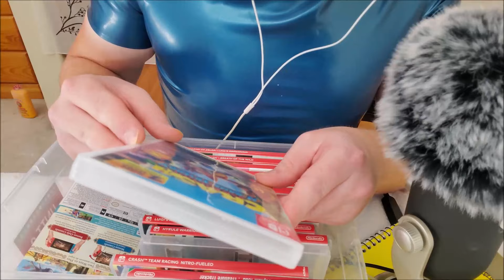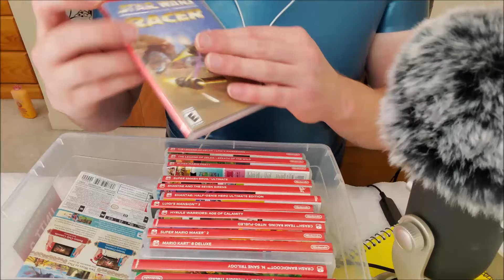ASMR - 10 Extremely Satisfying Unpredictable Triggers - Rare, Counting, Fast Tapping, Collab News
Ten extremely satisfying unpredictable triggers that I highly recommend watching all the way through to the very end. You don't want to miss some new triggers that I have never done before. I found them to be tingly when I listened to it. And I hope they will too for you. Intended to relieve anxiety, stress, and help you fall asleep.

My books

Blue Yeti Pro (One I use, highly recommend)
2 pairs of Mic Covers fluffy and foam (I use the fluffy cover in my videos.)
UBeesize Selfie Ring Light with Tripod Stand & Cell Phone Holder for Live Stream/Makeup, Mini Led Camera Ringlight for YouTube Videos/Photography (I personally use this!)
Commando faux leather leggings (as seen in my videos)
Bubblelime (Best female athletics wear, as seen in my videos. Fits men, dare to be yourself!)
Surviving With Hope: The Complete Edition
PURA D'OR Professional Grade Anti-Hair Thinning 2X Concentrated Actives Biotin Shampoo & Conditioner (I use this daily and see results. For women and men. All natural ingredients.)